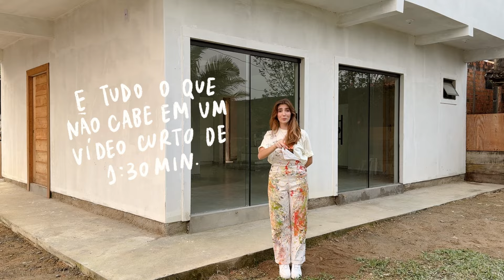APRESENTANDO A CASA DA MINHA MÃE QUE VOU REFORMAR POR COMPLETO | JHENNY À OBRA TERCEIRA TEMPORADA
Primeiro episódio da terceira temporada de Jhenny à obra está no ar!!

Estou muito feliz em compartilhar com vocês o que estou gerando por no mínimo uns 3 meses de muito planejamento para chegar até aqui.
Minha mãe está super feliz e espero compartilhar todos os detalhes com vocês dessa reforma.